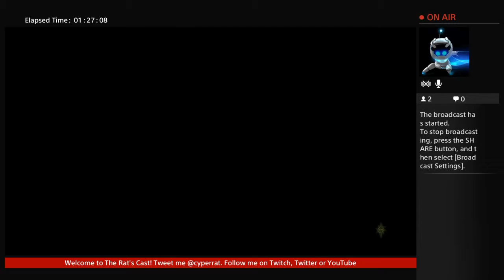Dragon Age: Inquisition - Maxwell - Mage 6.0 (Part 6)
play through  Maxwell - Mage part 6
EA Games, BioWare, Dragon Age, PS4, SCO, RPG, The Rat's Cast, cyperrat -- Watch live